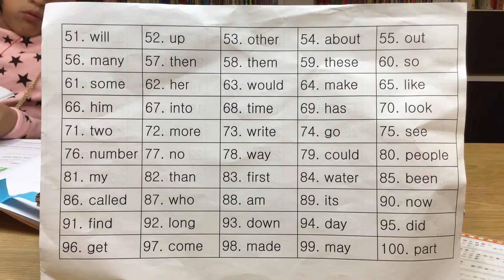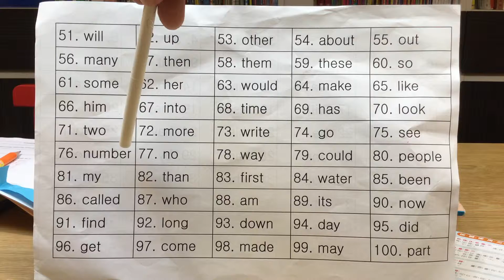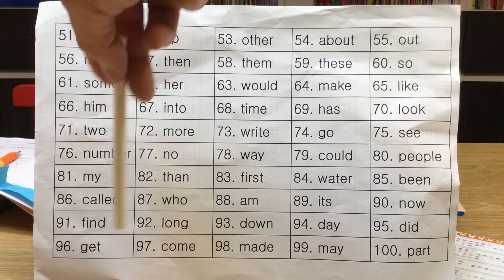Elementary school . Bilingual class test